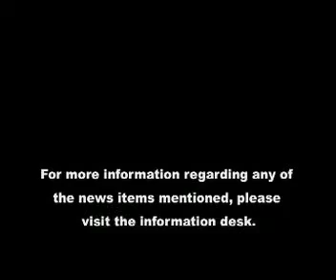Active Youth Project 1000 News - 3 June 2011